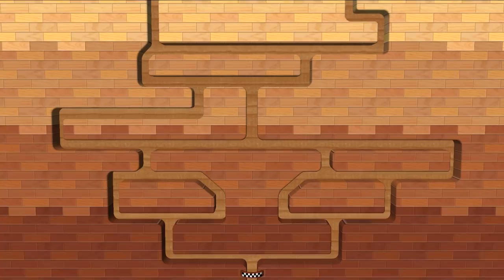Wii Party Minigames - Guest B Vs Master Dificulty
► Request By: "TM14Gaming". Thank for request.